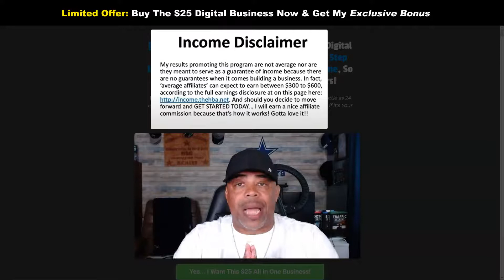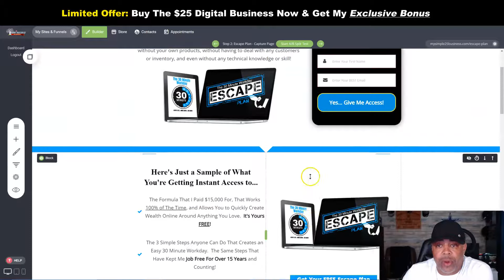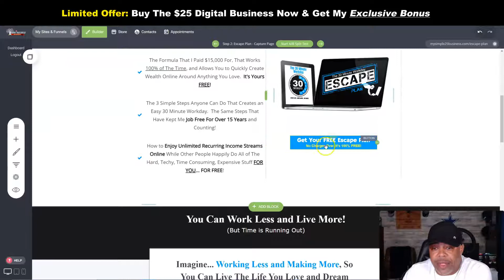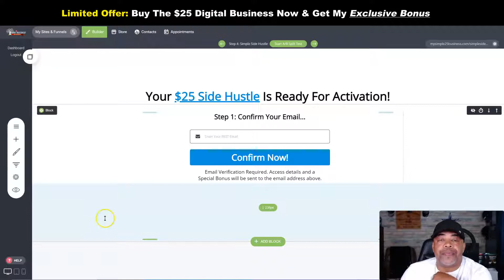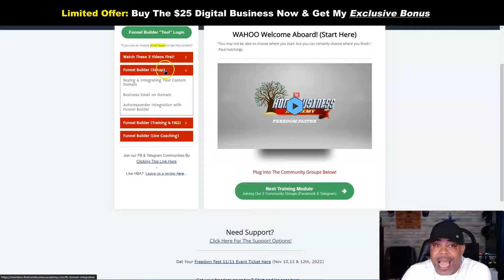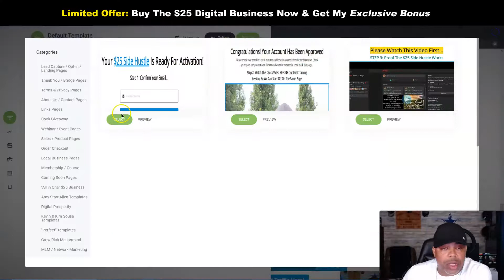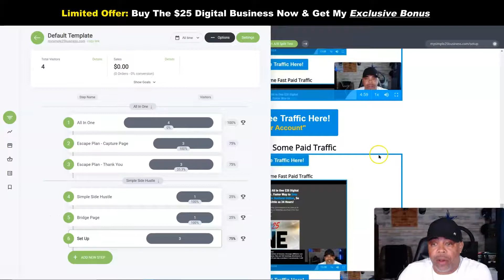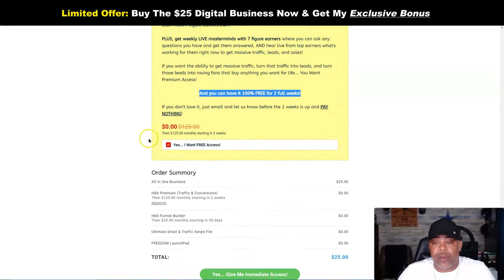WARNING!!! Don’t Buy The $25 Digital Business Until You Watch This Video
Don’t buy the $25 digital business until you watch this video because I have something special, I want to share with you. When you join the $25 digital business you are pretty much left to set up everything on your own even though the all in one business is pre built for you.

However, I have a solution that I think will help you get your digital business up and running in no time. I call it my simple $25 business that I created to promote the all in one $25 digital business. It’s different, but it leads to the all in one business. Check it out before you buy the $25 digital business. Enjoy!